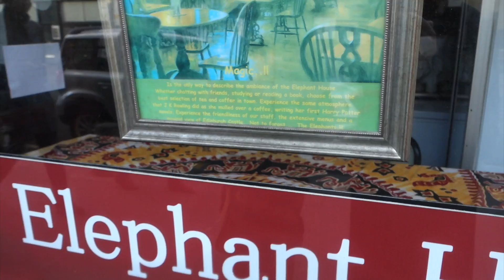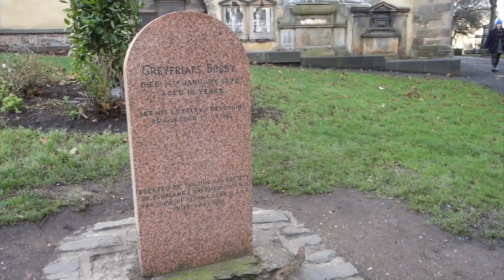Edinburgh || Part 3 || Greyfriars and the Elephant House Cafe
We fangirled over Harry Potter locations and Greyfriars Bobby on Christmas day.